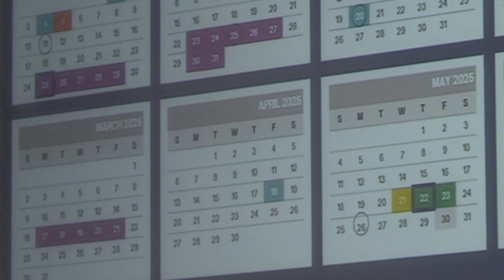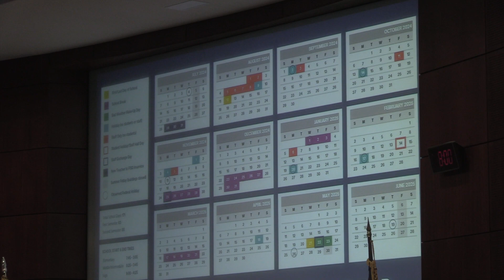2024-2025 FISD calendar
As 2023 comes to a close, Frisco ISD has announced the calendar for the 2024-25 school year. WTV's Joaquin Perez has the details.